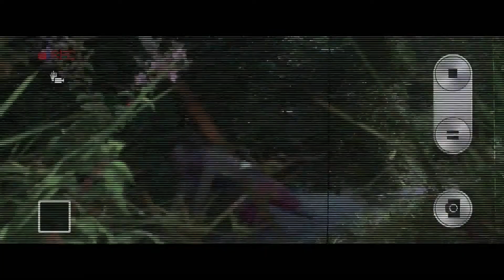O Amuleto Trailer Oficial (2015) HD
Sinopse e detalhes: A praia de Moçambique, em Florianópolis, possui diversos casos de assassinato jamais resolvidos. Um dia, Diana, Alex, Paulinho e Marcinha vão a uma festa na floresta. No dia seguinte, três dos jovens são encontrados mortos, e Diana, a única sobrevivente, não se lembra do que aconteceu. Vídeos gravados nos celulares das vítimas ajudam a desvendar o caso.

Título original: O Amuleto
Lançamento: 28 de maio de 2015
Direção de: Jeferson De
Atores: Bruna Linzmeyer, Maria Fernanda Cândido, Michel Melamed
Distribuído pela: DOWNTOWN FILMES